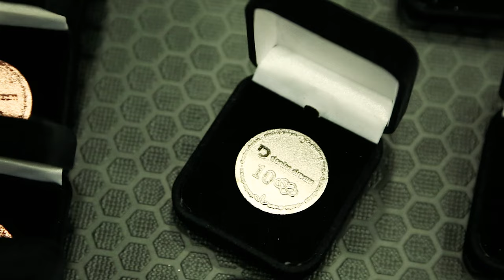✨Denim Dream Summer days 2022 ✨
Suuremalt kui kunagi varem tähistas Denim Dream 20ndaid suvepäevasid. Denim Dream suvepäevad peeti Pärnus Strand hotellis, esinesid Stefan ja Shanon. Kogu päeva hoidis meeleolu üleval Zenja Fokin ning õhtule pani meeleoluka punkti Andres Aljaste diskosaalis.

Suvepäevadele tuli kokku üle 350 inimese üle terve Baltikumi, kõik kaunilt valgesse riietatud. Denim Dreamile omaselt oli päevane osa konverents, kus ideid jagasid Heinar Põldma, Martin Veinmann ja Rita Rätsepp. Kogu saali pani südamest naerma Naerukoolitus.

Asukoht: Pärnu, Strand
Videograaf: Kerttu Maria Vahter